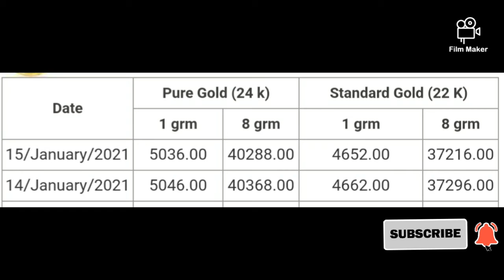இன்றைய தங்கம் விலை today gold rate silver in tamil and chennai #2021 15th january